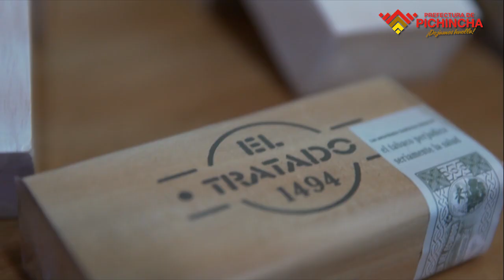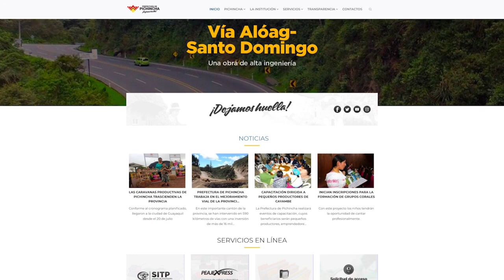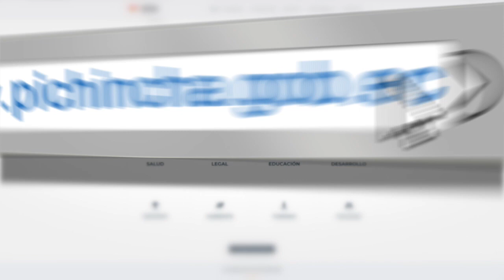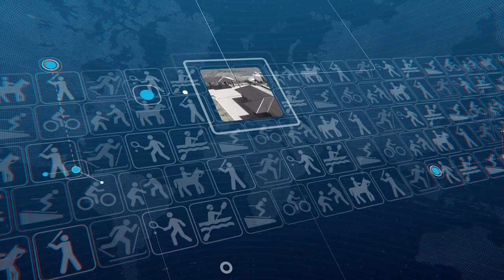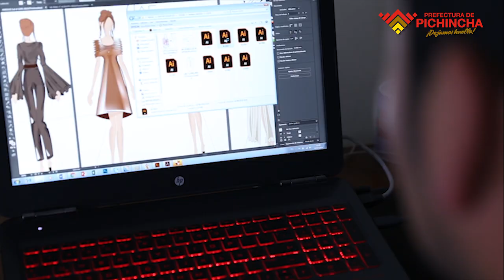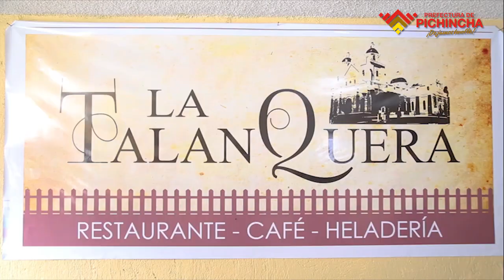PICHINCHA INFORMA 22, 3RA TEMPORADA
Todos los jueves a las 09h00 y sábados a las 18h30 por la señal de Ecuador TV.